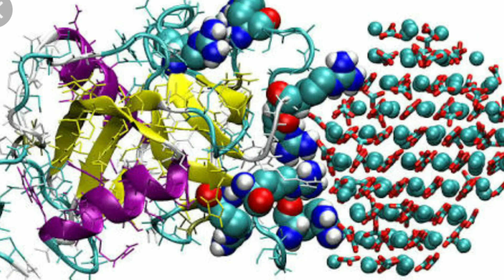Who came first মুৰ্গী নে কণী - Dimpu Baruah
In this video I explained scientifically that who came first in this world chicken or egg ! - I explained in assamese language